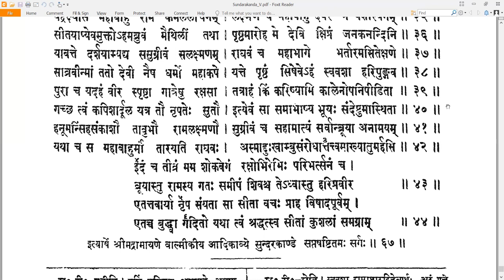67 Valmiki RamayaNam - वाल्मीकि रामायणम् - SundarakAndam सुन्दरकाण्डम् Sarga 67 सर्गः ६७